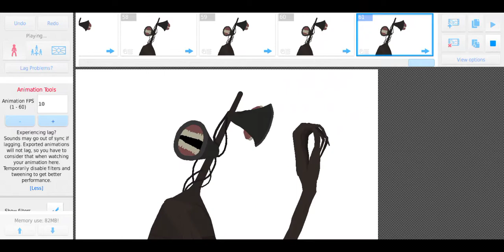siren head test remake2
stk made by:Funzy